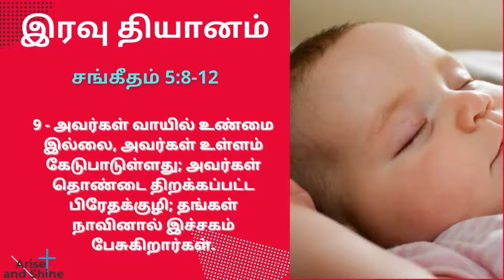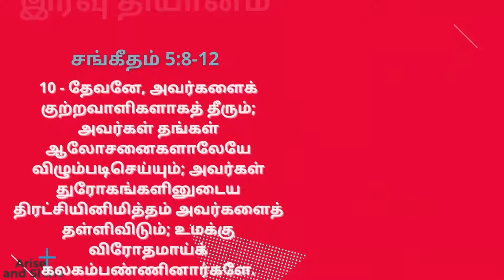Arise and Shine|இரவு தியானம் |Night Meditation in Tamil|சங்கீதம் 5:8-12|Psalms 5:8-12|Jan 4